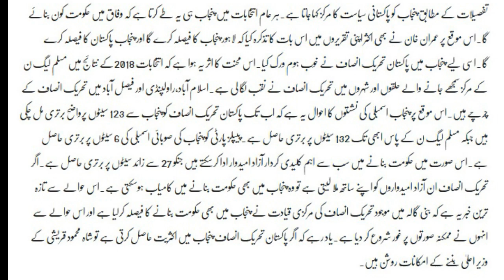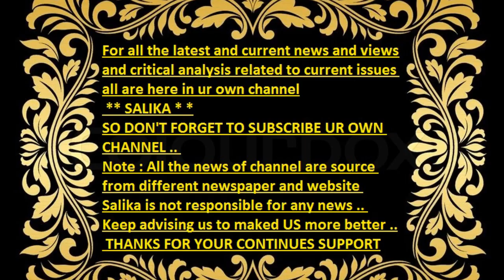PTI KA PUNJAB M HAKOMAT BANANY KA FAISLAH MARKAZI KIYADAT NA SAR JOR LIA